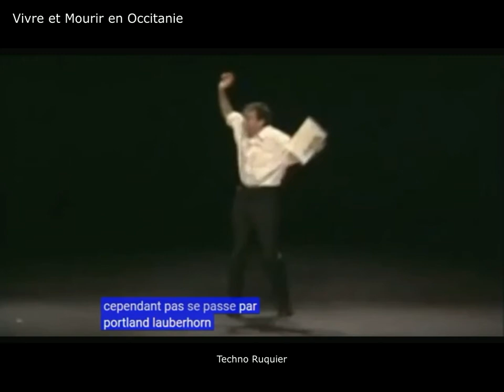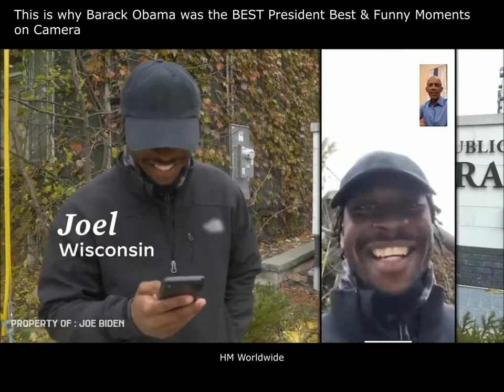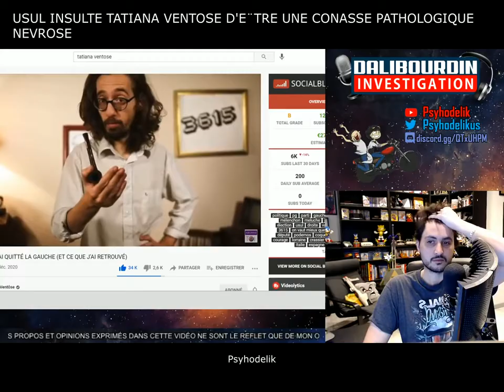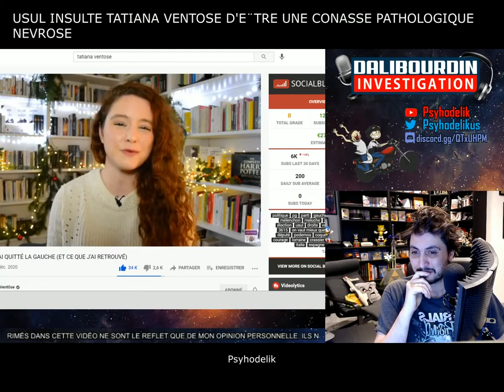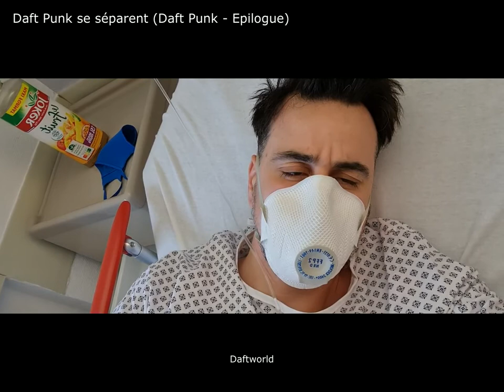Un Œil sur Youtube - Février 2021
On n'est pas là pour parler politique